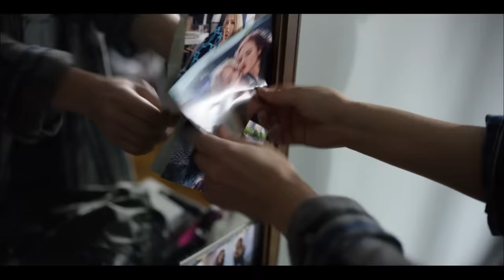Ice Nine Kills - The American Nightmare (Official Music Video)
From 'The Silver Scream (FINAL CUT)' - Out Now

Directed by Daniel Hourihan

LYRICS:
Rest your head, here’s a lullaby
A melody for heavy eyes
Early to bed, early to die
Welcome to your worst nightmare

Fast asleep, it’s all in your head now, past the street where they cursed my name
But I won’t be forsaken
Craven my revenge from the shallow grave, where I went down in flames
The beast has been awakened

When night comes creeping, my cruel hand will rock you to sleep

I’m The American Nightmare, with American dreams
Of countin’ the bodies while you count sheep
I’m the American nightmare, yeah I’m livin’ the dream
I’m slashing my way through the golden age of the silver scream
Sweet dreams

Fell in love with hate cause evil fit like a glove
It’s fate that I’m still here
And I won’t be forsaken
Wicked when I was just a man, but sickening now and fed by fear
The beast has been awakened now

They all think it’s just pretend
You’ll never ever sleep again
All your friends are fucking dead
You can’t turn down your own death bed

I’m the American Nightmare, I’m the man of your dreams
Where the glove is god, so I’m sinking my claws in the silver scream

One, two, dreams do come true
Three, four, see you at the morgue
Five, six, he'll get his fix
Seven, eight, now shake the twisted hand of fate
Now shake the twisted hand of fate